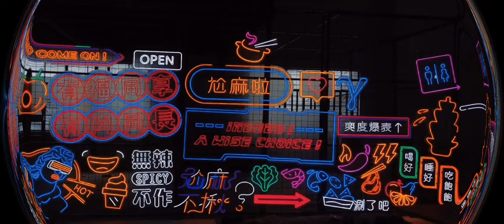Attention!!! Contact us for the Lowest Price for LED Neon Signs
We prioritize our client’s satisfaction above everything; the sign we provide would tell a story to everyone who sees it. For business owners to connect with their customers and give them a sense of the vibe they can expect from people showcasing their inner personality through their individualized room décor, the sign would provide an additional flair to it.

Discuss the design with us - do you want the business logo, bar logo or the company’s tagline as the primary display? We would focus on creating the best custom neon name signs for you.

LED Neon Lights for Your Event
Are you organizing a wedding or a corporate event? Planning for your child’s birthday party or anniversary, but not knowing how to highlight your event decor more? You can always opt for neon signs at the entrance or walls. Highlight quotes or the name of the person-of-honor in technicolor LED lighting.

It would add a touch of style to the festivities and excite the guests further. For example, the couple’s names in neon lights or a fun quote celebrating the party’s theme. So, whether you are planning a bridal shower, product launch, or sweet 16, do so with a Custom Neon Sign to light the way.

Bring the Shine On With Custom Neon Sign for Bars & Restaurants
Getcustomneonsigns can help you design custom neon bar signs to make your club look rad for the nights! You can even make your home bar glitter for a cocktail party night with our LED neon flex.

We only work with the best of materials to design high-quality neon signs for bars and restaurants. Our neon signs for bars can turn out to be the perfect element to excite your bar decor!

Enhance your Experience with The Best Quality Custom Neon Sign
First of all, we provide an extended range of our that customers can look through at our Neon Sign Shop. Do so after you visit us or through our online website to get an idea of our quality of work.

Do you want something flashy or personalized neon signs compatible with a particular theme? Either way, we can help with the designing and building steps, focusing on your pointers dedicatedly. Use our creator tool to get a preview first before settling the payment.